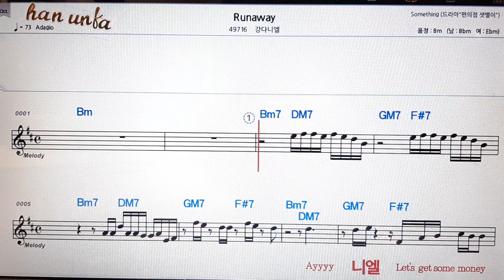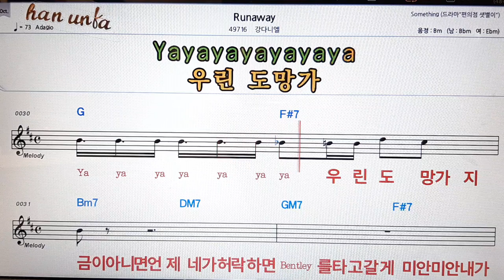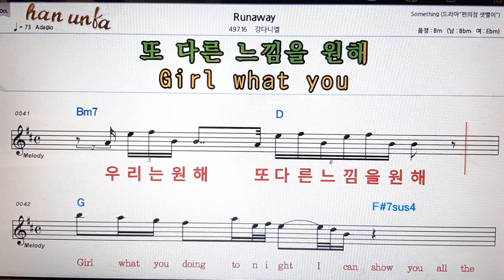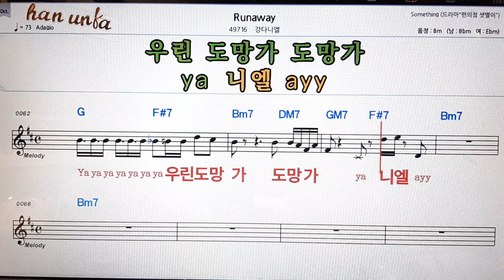Runaway/강다니엘👍노래 반주, 코드 악보,가라오케💋Karaoke*Sheet Music*Chord*MR